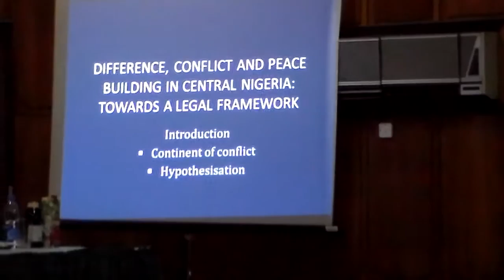Peace Building: Research Paper Presentation by Kajit JPB, PhD (Law) Student, University of Edinburgh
The Research Paper titled 'DIFFERENCE, CONFLICT AND PEACE BUILDING IN CENTRAL NIGERIA: TOWARDS A LEGAL FRAMEWORK' argues that the constitutional and legal framework for peace building in Nigeria suffers an epistemological deficiency which renders it incapable of managing ethnic and religious diversity in a manner that builds a peaceful society.

The researcher argues that the bane of many African countries which are multi-ethnic and multi-religious, lies in the uncritical adoption of legal and constitutional frameworks that promote contest and conflict at the expense of peace building due to a weak recognition of difference.

The paper argues for a legal and constitutional framework based the recognition of difference, intercultural translation and plurality of alternative paths to problem solving. It makes a case for plurinational constitutionalism as a promising idea which could be developed to suit the diversity of such societies.

RESEARCH PAPER PRESENTED AT THE PUBLIC LECTURE/RESEARCH PRESENTATION AND DISCUSSONS EVENT WITH THE THEME: 'DIFFERENCE, CONFLICT AND PEACE BUILDING THROUGH LAW' ON THURSDAY 22 NOVEMBER 2012 AT AREWA HOUSE, KADUNA